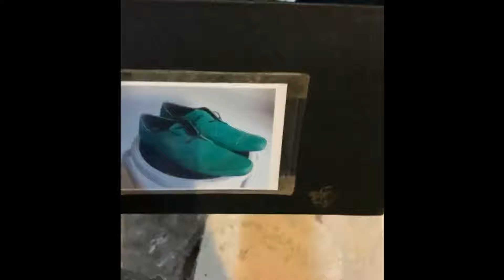Style Gaya Rambut Onyo Keren Abis Ala Opa Korea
Terima Kasih Buat teman-teman,mas bro,mba bro, yg udah selalu nonton vidio ala kadarnya saya & pastinya selalu support karir sinyo,